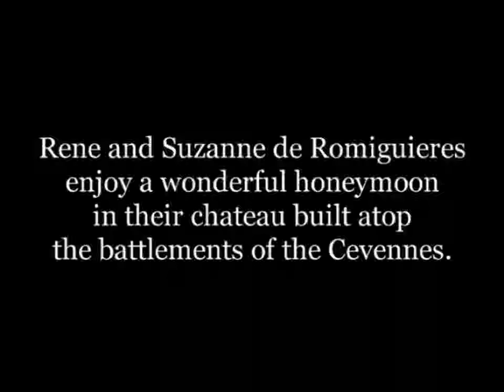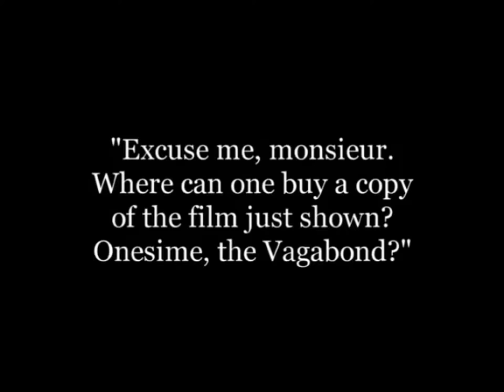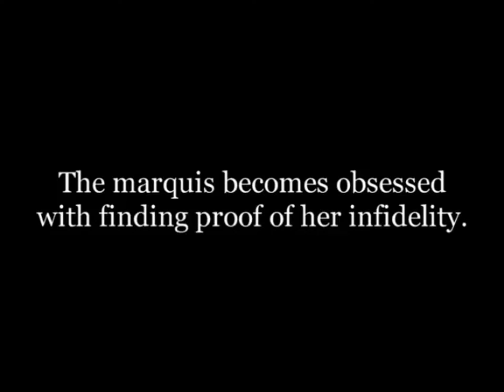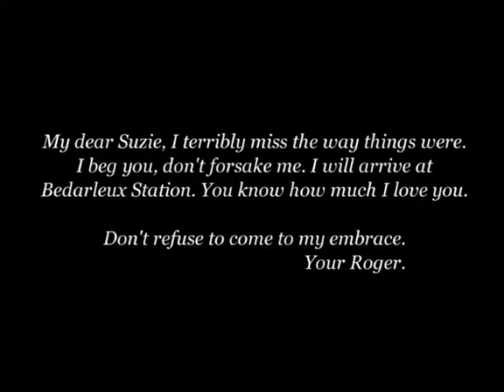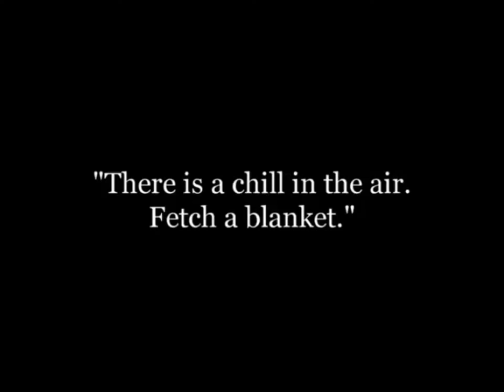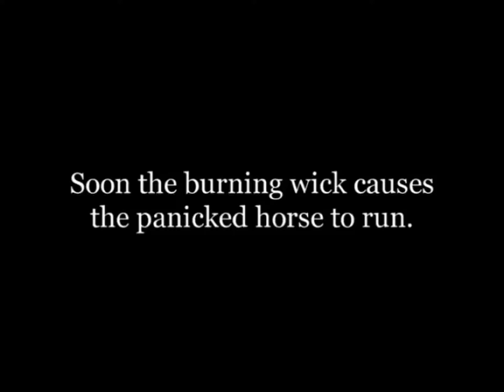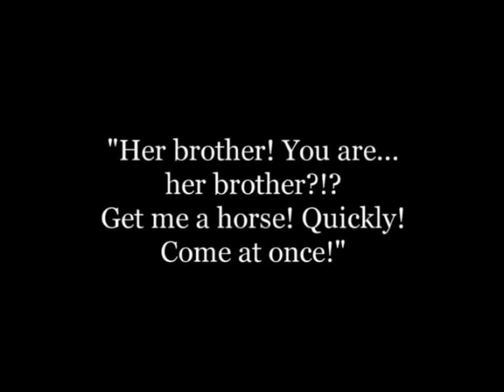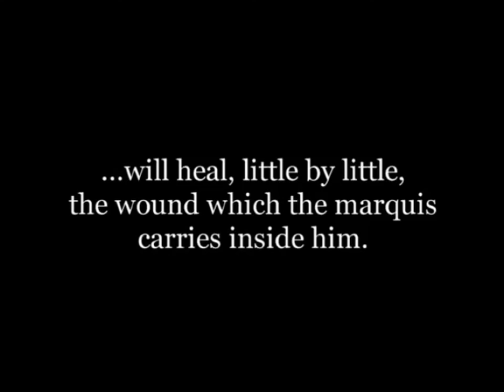Erreur tragique 1913 Tragic Error - Silent Short Film - Louis Feuillade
An aristocrat is taken murderous jealousy after seeing his young wife by chance in a movie with another man.

Un hombre se obsesiona con la infidelidad de su esposa cuando ve una película en el cine y se percata de que la actriz que camina del brazo de otro hombre es su mujer.

Erreur tragique est un film muet français réalisé par Louis Feuillade sorti en 1913.
Un aristocrate est pris de jalousie meurtrière après avoir vu par hasard sa jeune épouse dans un film avec un autre homme [..]

Erreur tragique è un cortometraggio muto del 1913 diretto da Louis Feuillade.

Louis Feuillade es un director de cine francés nacido el 19 de febrero de 1873 en Lunel (Hérault) y fallecido el 26 de febrero de 1925 en Niza.

Gaumont es una compañía productora y distribuidora de películas francesa fundada en julio de 1895 por el ingeniero convertido en inventor, Léon Gaumont (1864–1946), bajo el nombre L. Gaumont et compagnie. Gaumont es la compañía cinematográfica más antigua del mundo.